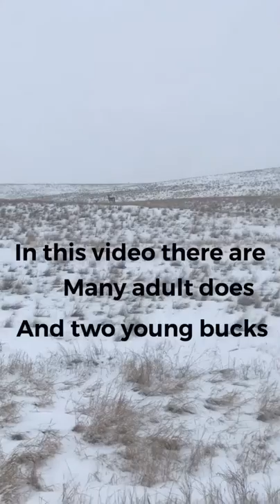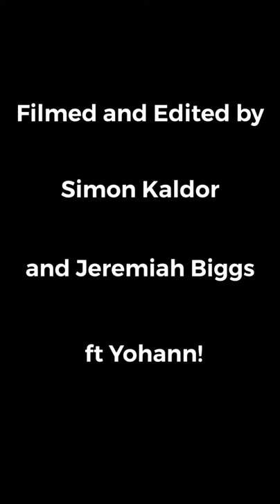White Tail Deer Documentary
For Ms.Manzo’s Wildlife Biology class.